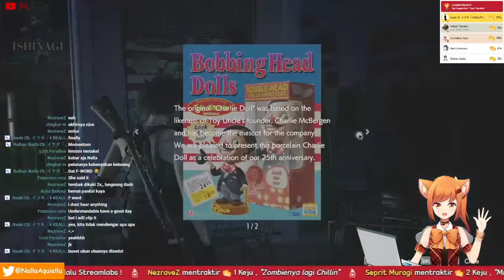[VTUBER CLIP] Nalla Roasting The nemesis ,Then this happened ... -en sub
Source

This clip i made by myself

Thanks to nalla Aquiella for letting me use this clip

More clip cooming soon